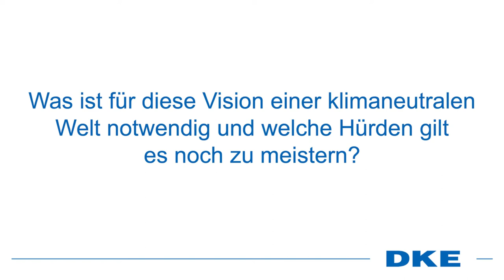DKEIC22 – Interview mit Dr. Ulrich Stoll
Im Interview nimmt DIN Präsident Dr. Ulrich Stoll Stellung zu drei wesentlichen Fragen im Rahmen der All Electric Society – Das Thema des diesjährigen DKE Innovation Campus.